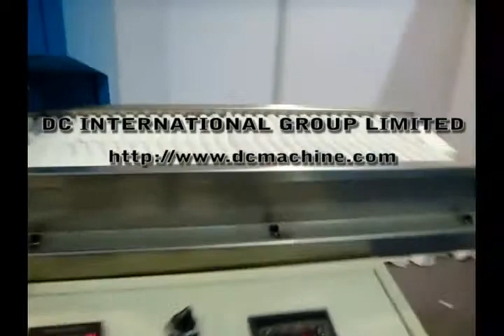Napkin Paper Making Machine no color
This is DC International Group Ltd.
DC is Famous in exporting toilet paper machine.
Now have 260 workers, 20000 square meters workshop,
20 years experience, CE certificated,
this is how we keep good quality and reliable cooperation for global valued customers.
If you interest in napkin paper machine and the related packing machine,
or the other type of paper making machine such as  toilet paper making machine,facial tissue machine ect.please kindly contact with Amy.
Skype:amydcmachine